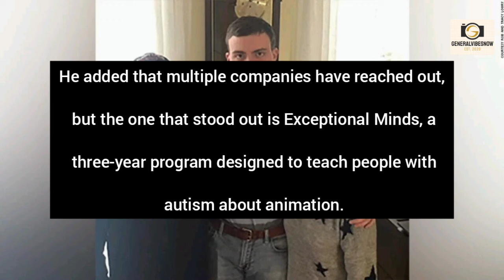Ryan Lowry, man with autism, asks future employers to take a chance on a heartfelt viral letter